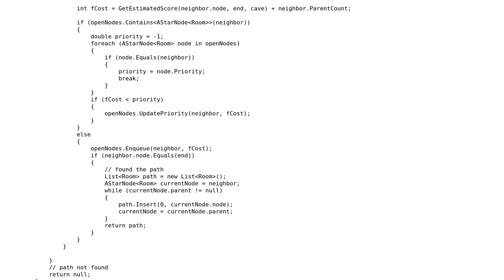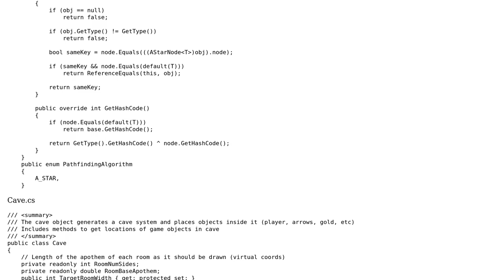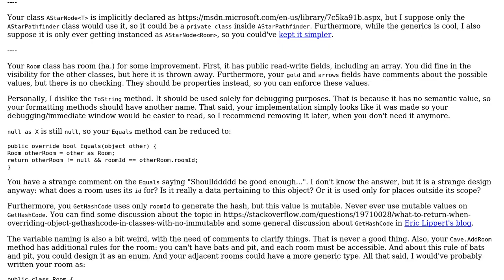A\* algorithm for hex tiles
With thanks & praise to God, and with thanks to the many people who have made this project possible! You are responsible for your own actions.